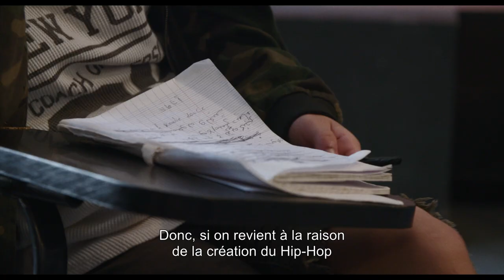Casablanca Beats / Haut et fort (2021) - Trailer (French subs)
Directed by : Nabil Ayouch
Produced by : Les Films du Nouveau Monde

Former rapper Anas takes a job at a cultural centre in a working-class neighbourhood in Casablanca. Encouraged by their new teacher, his students will try to free themselves from the weight of certain restrictive traditions in order to live their passions and express themselves through hip-hop…